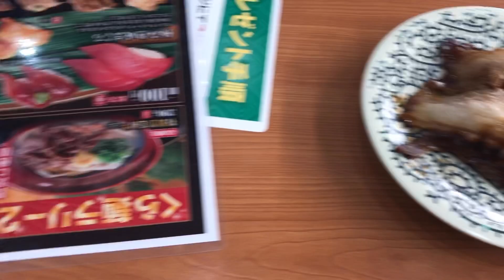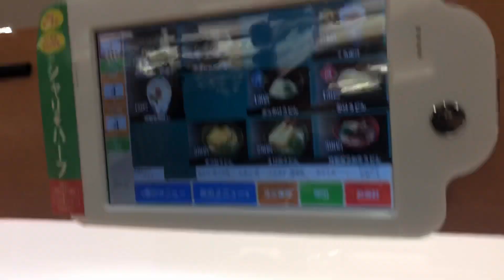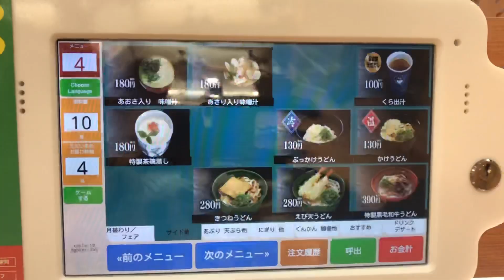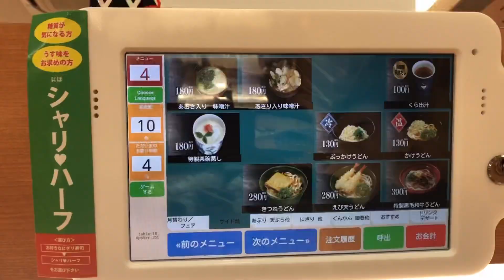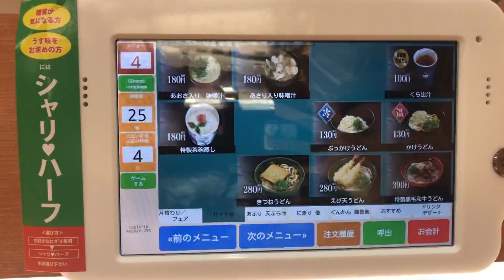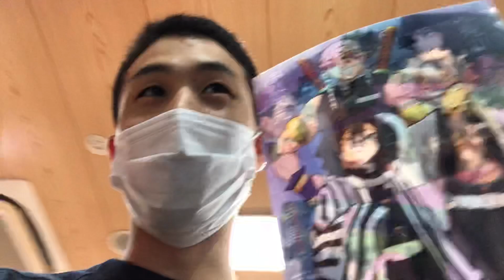くら寿司と鬼滅の刃コラボ、クリアファイルはもらえたのか！？ 2000円以上購入で先着20万枚！ビッくらポン！競歩で大当たり！